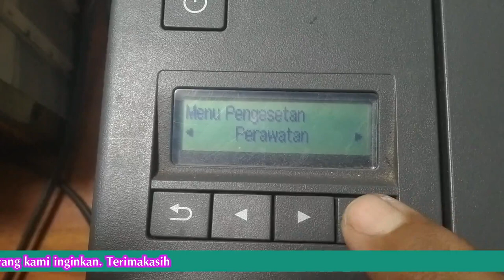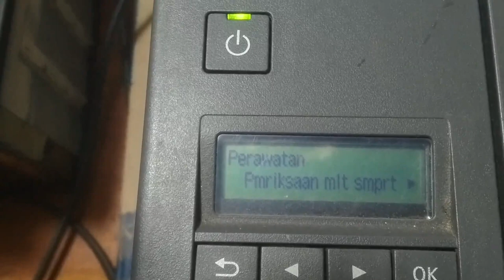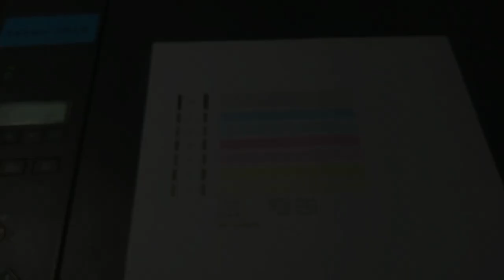Cara Mudah Nozzle Check Atau Test Print MANUAL Pada Printer G2020 Tanpa Mengunakan Laptop Atau PC